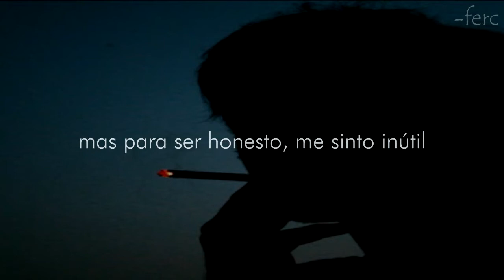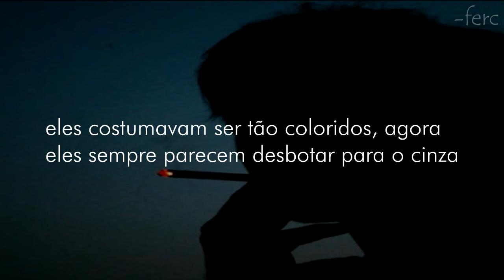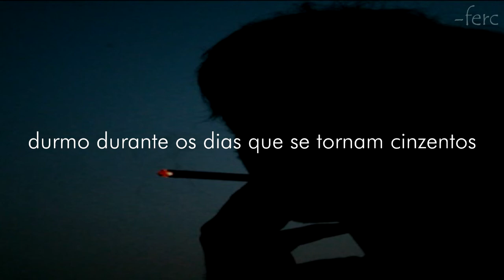Rouxx - Hit Harder (legendado/tradução)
Letra:
Say I’m ruthless
But to be honest I feel useless
Phone keeps ringing I’m elusive
Cant decide what the truth is

Slow down fuck a big bag
How could I miss something that I never had
Oh man when it feels like that
Stop asking me what’s good when it’s all so bad

I hit rock bottom but this shit hit harder
I keep on sinkin now I’m underwater
Could it get much worse than this?
What if this is as good as it gets?
This shit hit harder

Blocking out sun rays
Sleep away the days
They used to be so colorful
Now they just always
Seem to fade to grey
Im not the same
I’m not ok
Swear to god I wish that I could
Get out of LA

Sleep away the days that fade to gray
I swear to god i need to get away